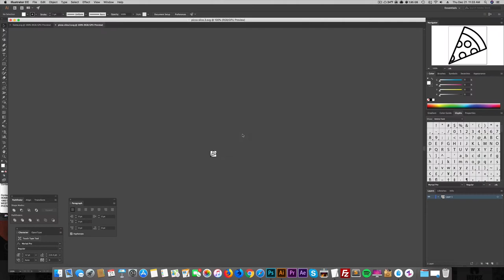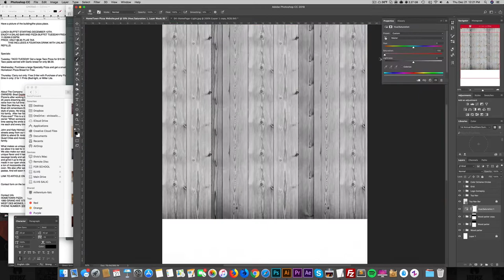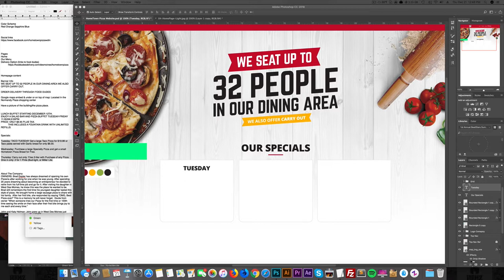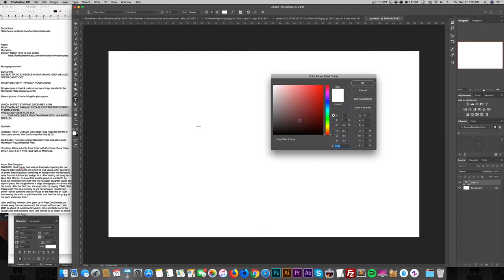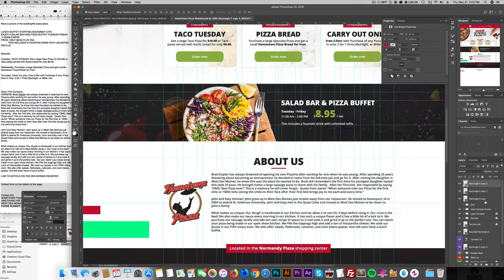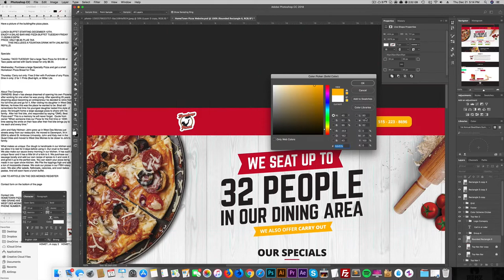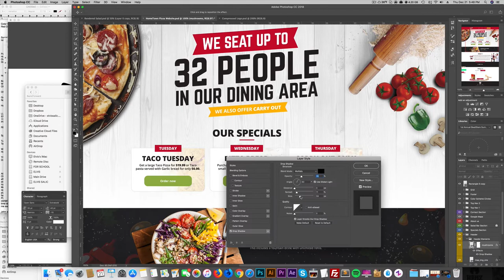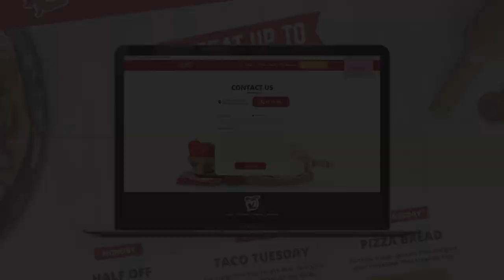Creating Home Town Pizza Website - Speed Art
Here is a video of me designing/creating a website for Pizza business. Watch how I turn notes of text into an actual website. The coding part is not included as that's just writing code which is pretty boring for most.

🎨 Portfolio:   ElvisSalic.com